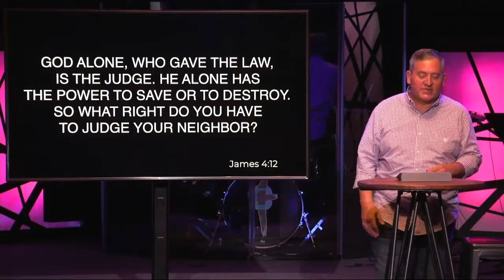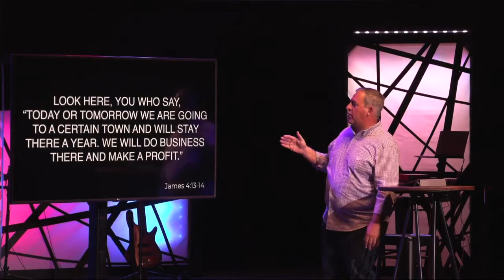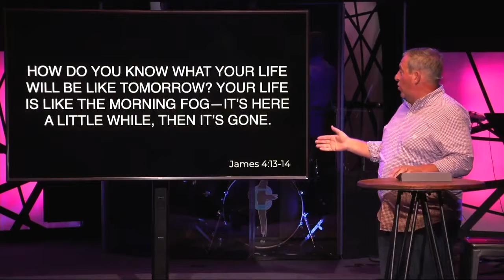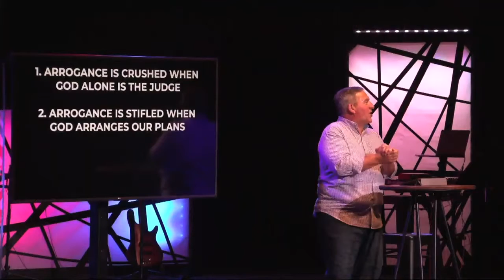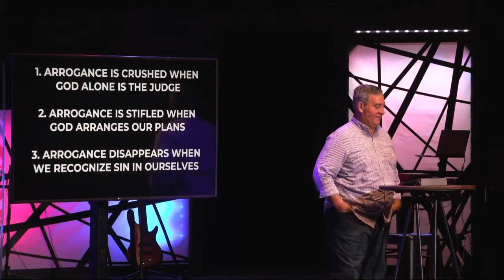James: Growing Faith Cures Arrogance - Week 8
The letter James wrote to the twelve tribes scattered abroad is full of nuggets that give us a glimpse of what growing faith should look like. Let's be honest, we all get stuck in our spiritual life and oftentimes, wind up responding to things happening to us and around us with little or no faith. James encourages us to look at life a little differently, and he shows us that how we respond reveals the condition of our faith.